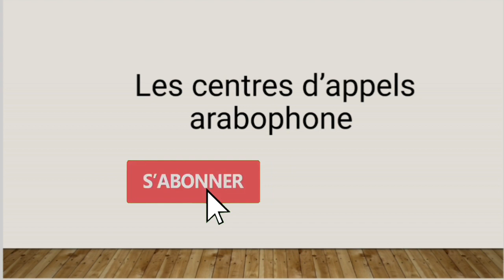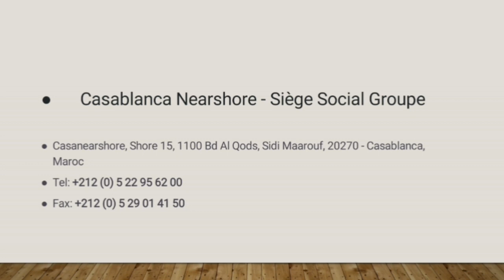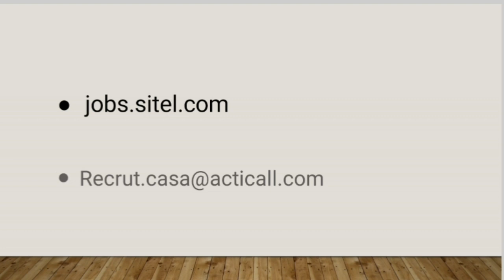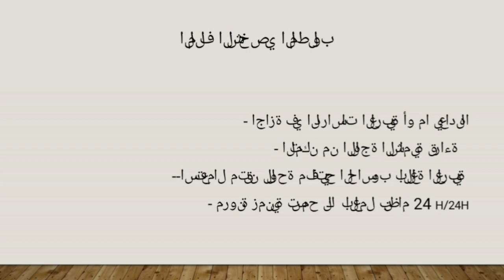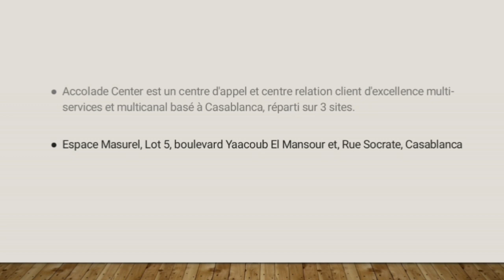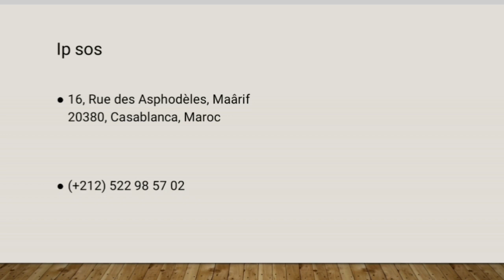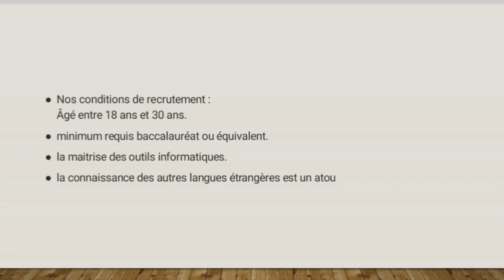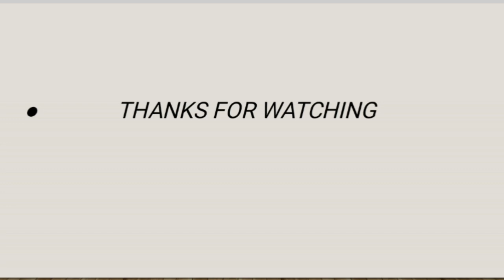les centres d'appels arabophones مراكز الاتصال بالعربية